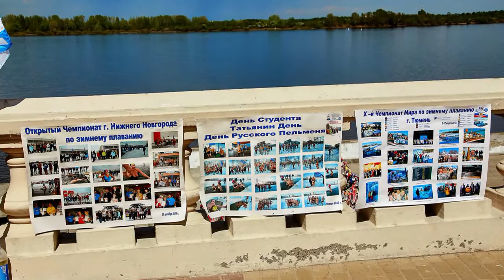8 мая 2016 заплыв «Ока-Волга», посвященный Дню Победы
8 мая 2016 заплыв «Ока-Волга», посвященный Дню Победы.